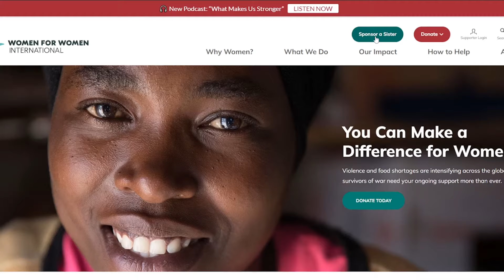The Story of Euphoric Herbals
Learn more about the mission & story behind Euphoric Herbals Apothecary